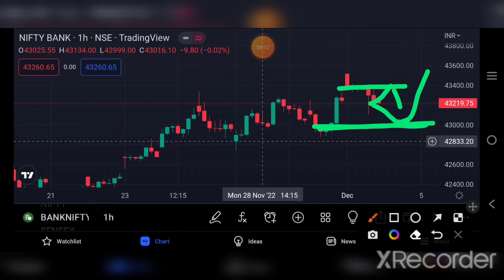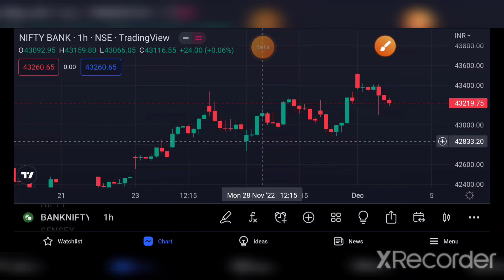BANKNIFTY PREDICTION FOR TOMORROW 02/12/22 | bankniftytomorrow | TAMIL STOCK ANALYSER